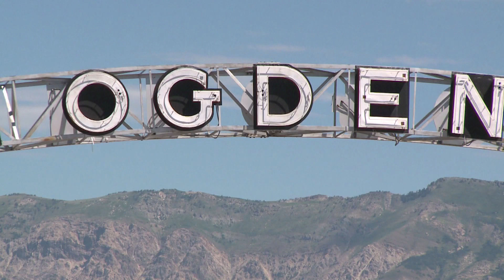W&W Archery Fan Reporter - Ogden Day 6 - World Cup 2012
Final day of the competition